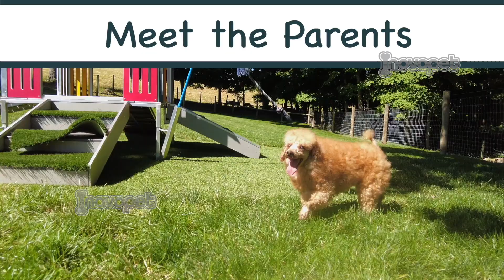Meet The Adorable Puppy Parents Ready to Share their Pups with You!